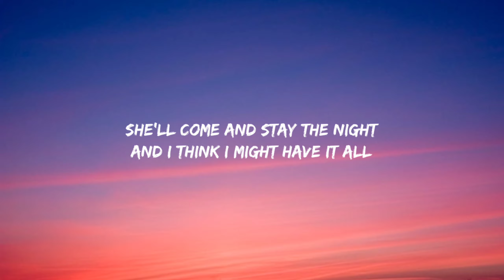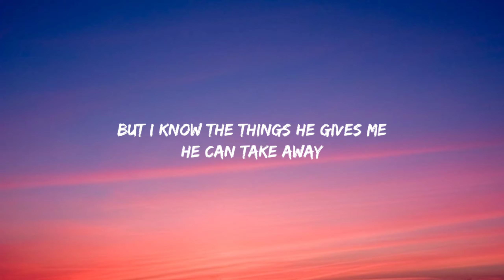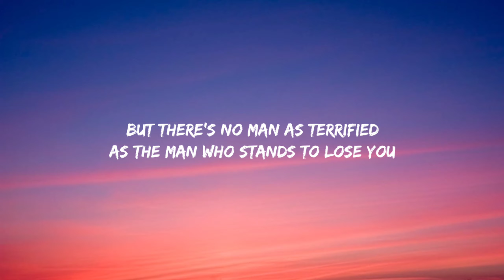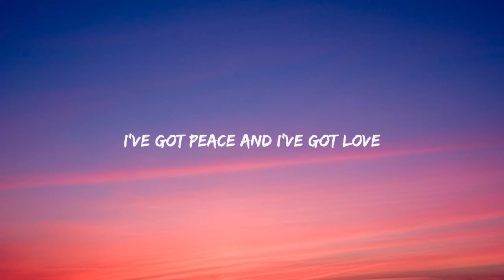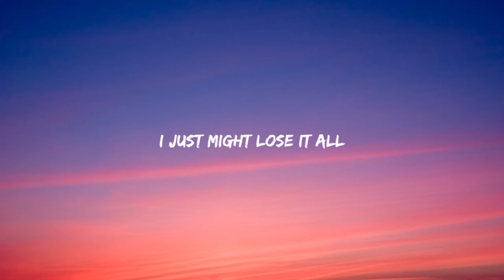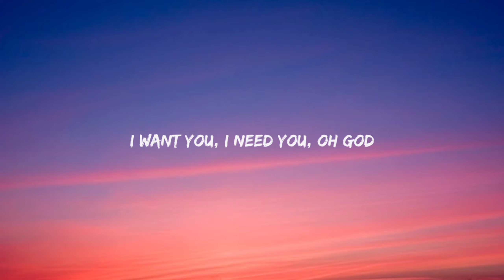Benson Boone - Beautiful Things (Lyrics)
(Lyrics)

Lyrics-

That's a feeling I wanna get used to
Mmm
Please stay
I want you, I need you, oh God
Don't take
These beautiful things that I've got
Please stay
Don't take
Oh-oh-oh-oh, ooh
Please stay
Don't take
Oh-oh-oh-oh, ooh
Please stay

Source: Musixm

Details ( I don't have any rights for this song)

About me:
Hello, to all of you  i am a people from India and this youtube channel is all about music . i want to provide a proper lyrics, 8d songs and some hits and some old catchy type songs . it will help me a lot if i'll get a subscribe from you guys . i don't think you are more interested in me . so here's info about  "Artist"

Artist
Benson James Boone (born June 25, 2002) is an American singer-songwriter, rollerblader and multi-instrumentalist.[3] He was born in Monroe, Washington.

Boone began sharing his music on TikTok in 2021 and subsequently auditioned for American Idol. He withdrew from the competition but continued to gain popularity on TikTok, amassing 1.7 million followers. His talent was recognized by Imagine Dragons' frontman Dan Reynolds, who signed Boone to his record label, Night Street Records. Boone's debut single, "Ghost Town", was released in October 2021 and charted in 13 countries. He followed this up with the successful singles "In the Stars" and the song "Beautiful Things", the latter which became his first ever song to reach the top five on the US Billboard Hot 100 and also became a global smash hit.[4]

Tages;

beautiful things song lyric
beautiful
beautiful sunday
beautiful things benson boone
beautiful things benson boone lyrics
attractive song
beautiful beautiful
beautiful beautiful song
beautiful song
beautiful sunday lyrics
beautiful things
the beautiful things that i got

the vibe guide
emeli sande lyrics
slow it down benson boone
steve harrington song